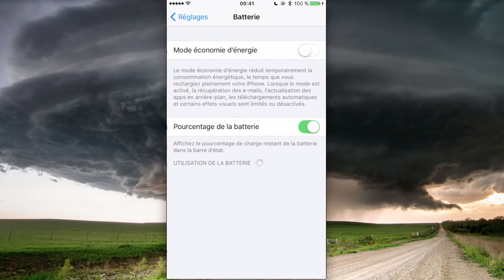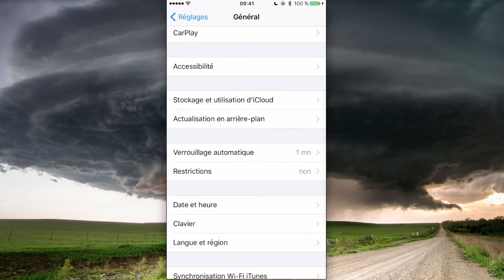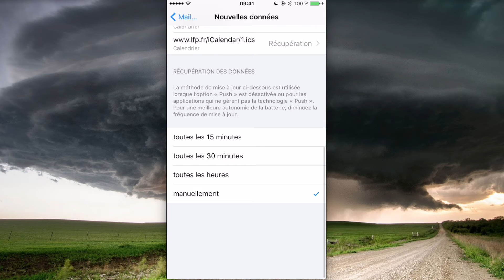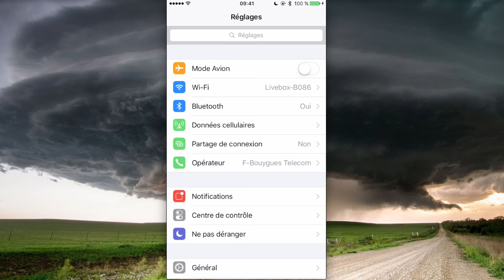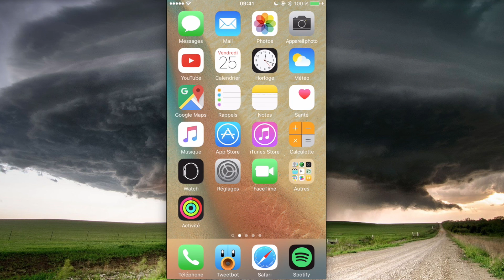10 astuces pour économiser sa batterie sous iOS (iPhone)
Comment économiser sa batterie sur son iPhone, iPad ou iPod touch ? Et bien il suffit de regarder cette vidéo

ME SUIVRE

GameCenter : iJulienM

avec le code : iJulienM